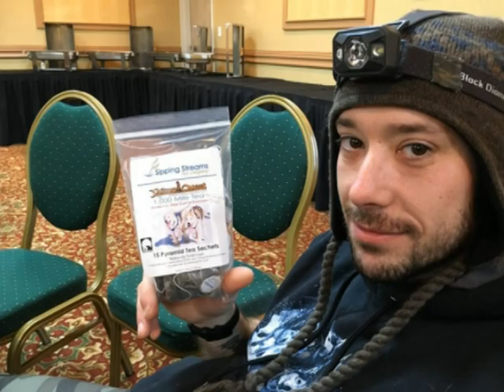Rob Cooke - Siberian Husky Musher - Yukon Quest 2020 - Rick Wakeman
As we near the end of another Yukon Quest adventure for my old friend Rob and the Shaytaan Siberian Huskies, I thought I'd create a quick video tribute to this year's race.

We have the utmost respect for the things that Rob and Louise do for the world of Siberian Huskies and are humbly proud to call them friends. God bless you all!

"Birdman of Alcatraz" from the album Criminal Record.